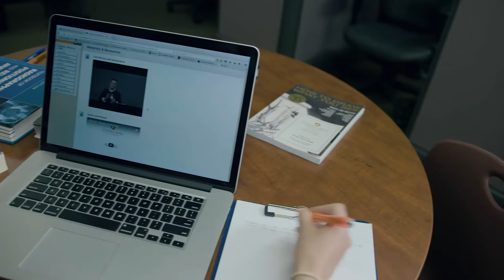TV Commercial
One in a series of spots promoting Central Penn College's continuing education program. Produced by Allied Pixel.